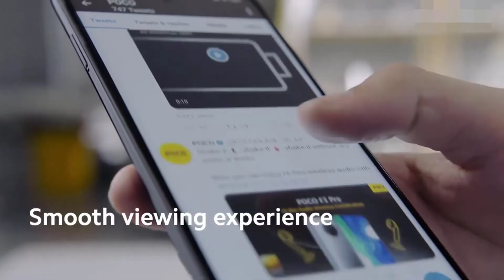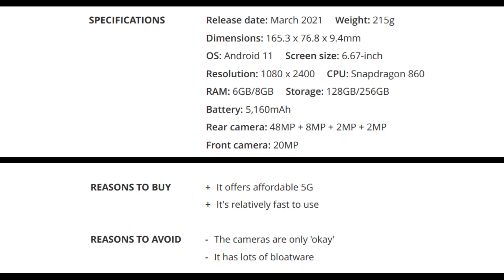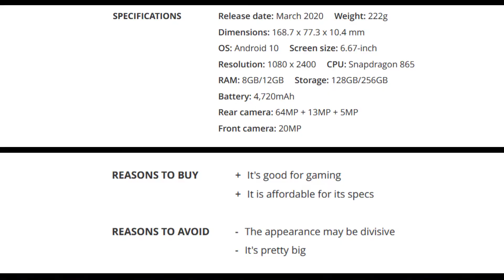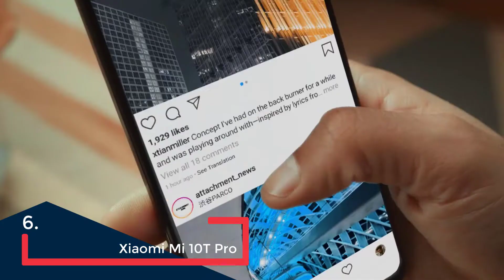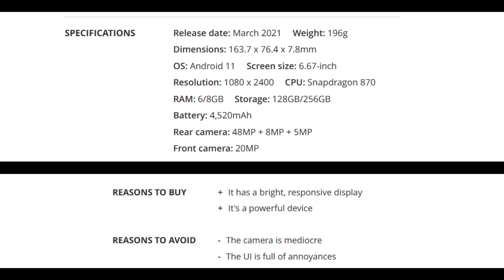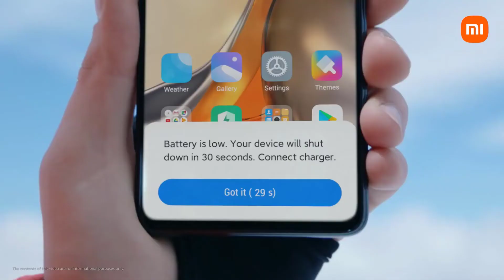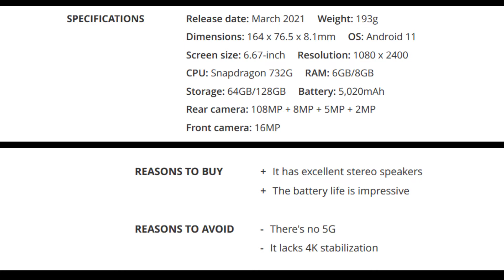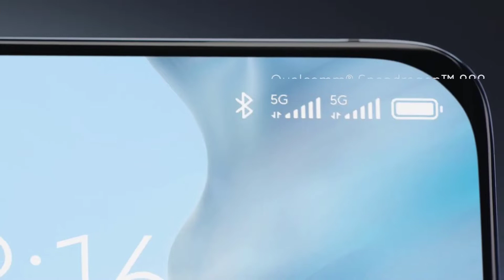Top 9 BEST Xiaomi Phones of 2021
links to buy them...
1. Xiaomi Mi 11
2. Xiaomi Poco X3 NFC
3. Xiaomi Redmi Note 10 Pro
4. Xiaomi 11T Pro:
5. Xiaomi Poco F3
6. Xiaomi Mi 10T Pro
7. Xiaomi Mi 11 Ultra:
8. Xiaomi Black Shark 3
9. Xiaomi Poco X3 Pro